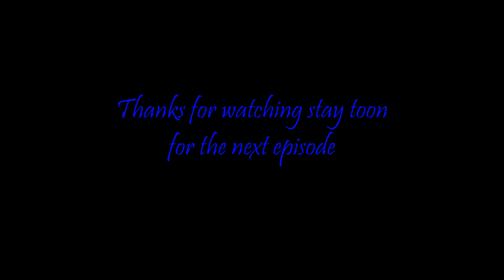Back on my feet part a Slendorman love story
hey, guys, I hope you enjoy Back on my feet part a Slendorman love story and  please don't forget to hit that like button and comment and subscribe if you want more creepypasta fanfic